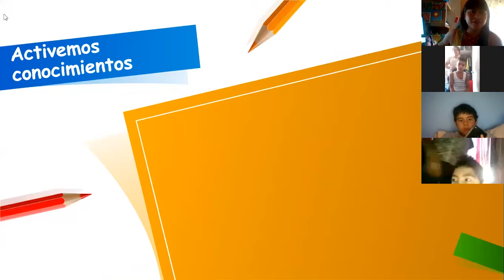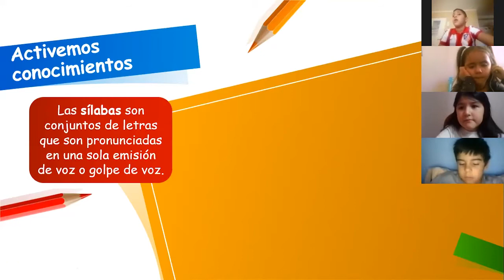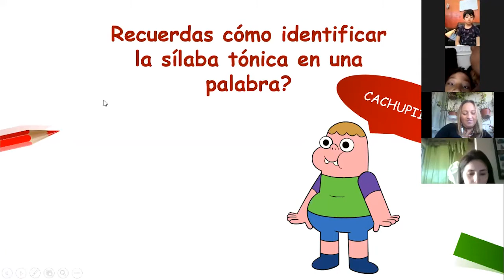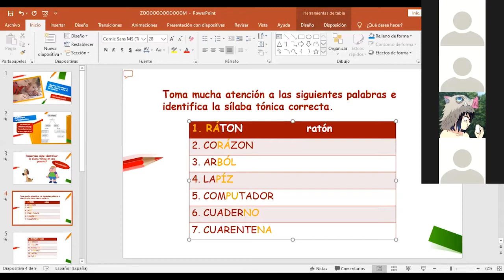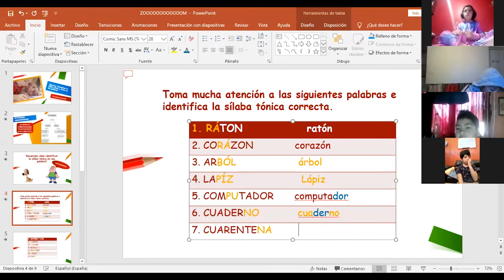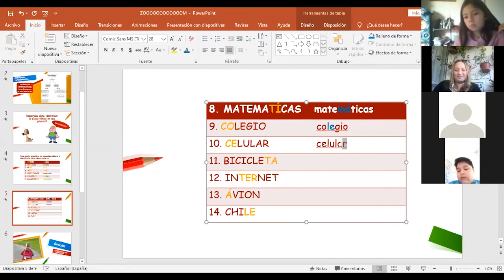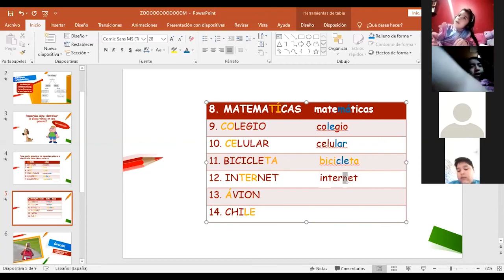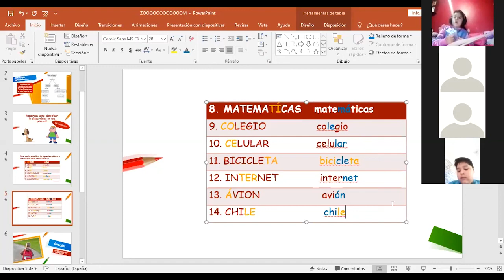Clase de Lenguaje – 2do Básico – Prof Jocelyn Saavedra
Clase realizada el Día Miércoles 08 de Abril de 2020.